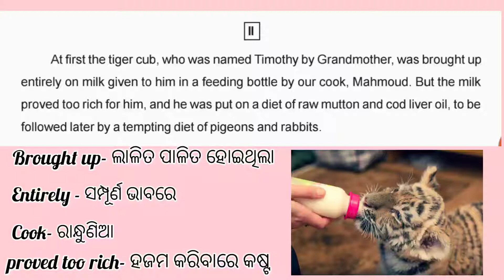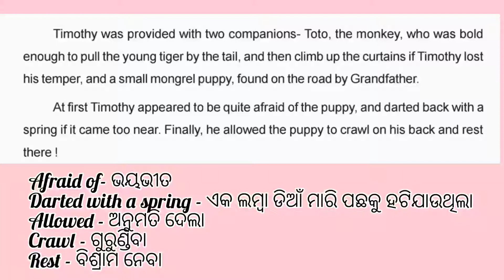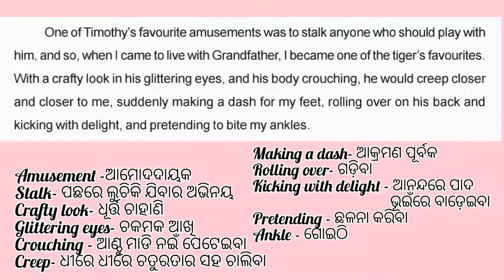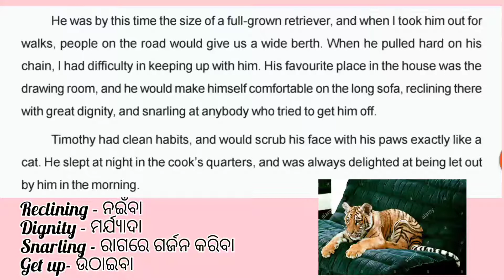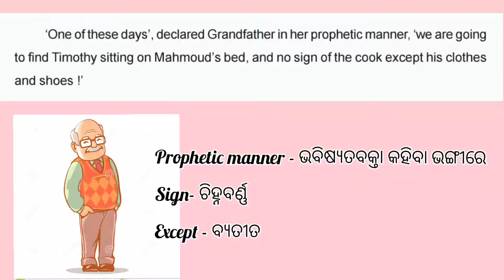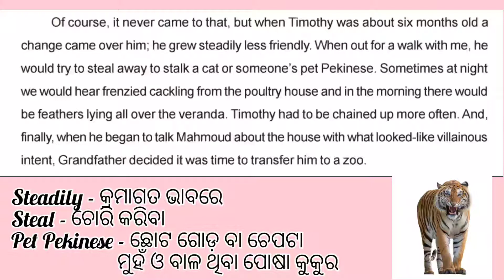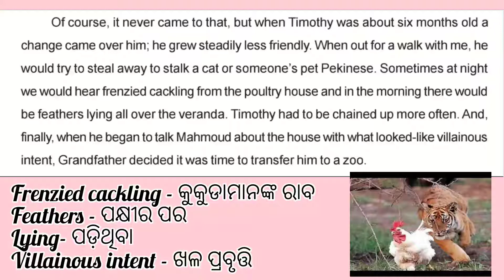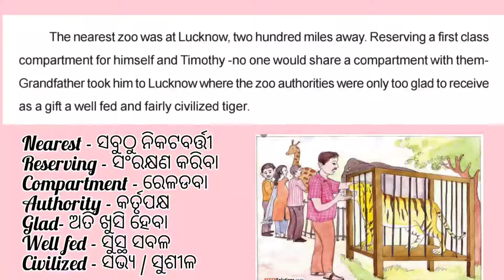A Tiger 🐅 In The House - Part-2👆 ( Class-X English )